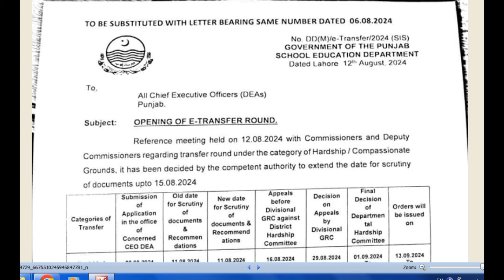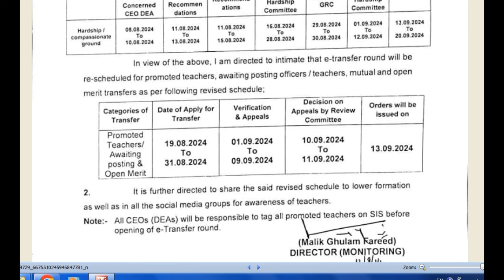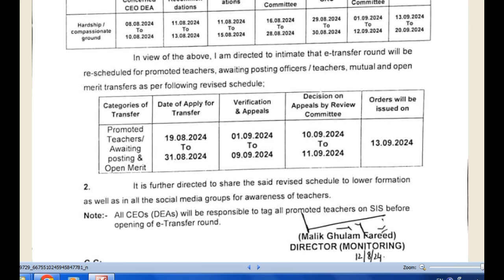School Education Department Punjab | New Notification for Teachers about Transfer Schedule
Schools timing  new schools timing  after summer vacations wazir e taleem ne new school timing jari kr di 2 hollidays in a week Saturday will be off  Psrp psrp merit list jari psrp phase 1 psrp phase 1 result agya psrp result phase 1 pef pef school programs PEF PSRP Phase 1 result Privatization of 13000 primary schools Privatization of schools kya schools private hon gy lhc decision about privatization of schools public school reorganization program(PSRP) Latest update about educator jobs Summer camp allowed by education minister Teacher transfer opened in punjab Latest news about educator jobs Punjab education jobs EDUCATOR JOBS 2024 POLICY ANNOUNCED EDUCATORS/TEACHER JOBS IN PUNJAB EDUCATORS JOB POLICY 2024 EDUCATORS RECRUITMENT IN PUNJAB EDUCATORS RECRUITMENT EDUCATORS RECRUITMENT 2024 EDUCATORS JOBS EDUCATOR JOBS IN PUNJAB EDUCATOR JOBS 2024 EDUCATORS JOBS KB AYE GII EDUCATOR JOBS KB ANNOUNCED HON GII EDUCATOR JOBS 2024